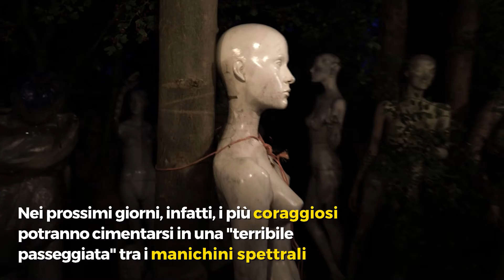Halloween, apre il cimitero dei manichini: l'attrazione è inquietante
Uno dei peggiori incubi della fantasia diventa realtà: un vecchio deposito di Fulbeck, Inghilterra, è stato trasformato in un cimitero di manichini. L'attrazione di Halloween ideata dalla 49enne Roz Edwards ha tutte le caratteristiche per essere una delle più inquietanti mai viste. Sono ben 20 mila i manichini disposti in tutta l'area: le immagini sono terrificanti. Roz ha l'abitudine di conservare i manichini abbandonati per restaurarli e poi venderli o noleggiarli. Per l'occasione ha deciso di allestire un intero cimitero e organizzare la "Awful Halloween Walk". Nei prossimi giorni, infatti, i più coraggiosi potranno cimentarsi in una "terribile passeggiata" tra i manichini spettrali.